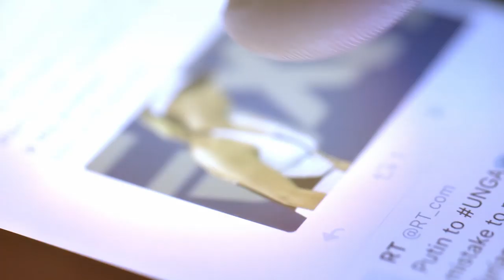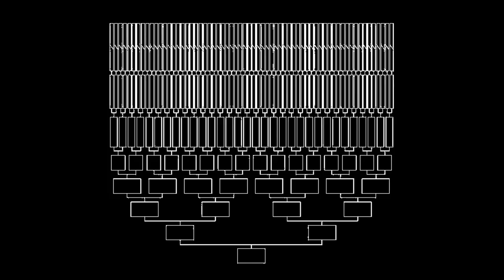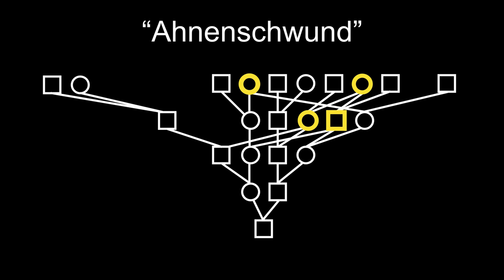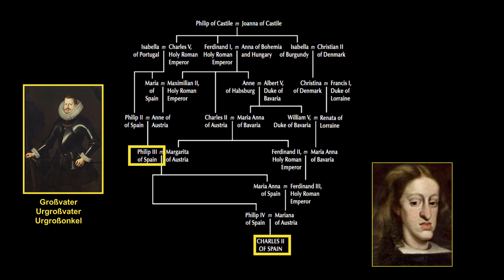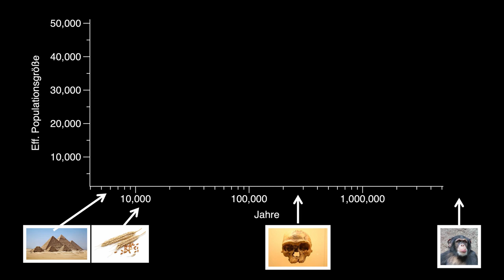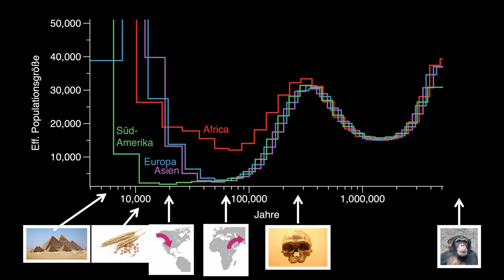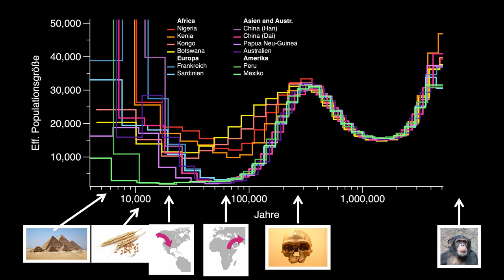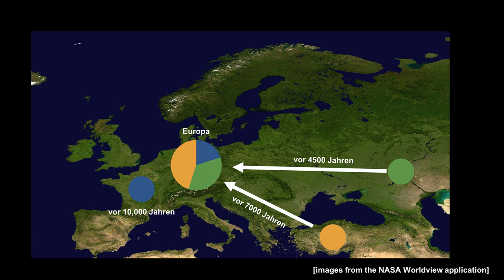Eine Geschichte Deiner DNA und ihrer bewegten Vergangenheit | Stephan Schiffels | TEDxTHBrandenburg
Stephan Schiffels shows how we can talk to our ancestors with the methods of archeogenetics. This helps us to better understand the origins of populations. Dr. Schiffels hat an der Universität Köln Physik studiert und in theoretischer Physik im Januar 2012 promoviert. Seine Doktorarbeit beschäftigte sich mit asexueller Adaptation und dem Einfluss von genetic linkage auf natürliche Selektion. Von 2012 bis 2015 war er Postdoc bei Richard Durbin am Wellcome Trust Sanger Institute in Hinxton bei Cambridge, Großbritannien. Dort hat er vor allem an Methoden zur Abschätzung historischer Populationsgrößen aus Genomsequenzen gearbeitet, und an alter menschlicher DNA von archäologischen Funden in England aus der Eisenzeit sowie frühen angelsächsischen Grabfunden gearbeitet. Seit September 2015 leitet er die Arbeitsgruppe für Populationsgenetik am Max-Planck-Institut für Menschheitsgeschichte in Jena.

Sein Forschungsschwerpunkt liegt in der Analyse von Genom-Daten, sowohl aus archäologischen Funden als auch von heutigen Menschen. Dabei spielt auch die Entwicklung neuer Methoden zur statistischen Analyse dieser Daten eine wichtige Rolle, mit dem Ziel, Populationsgeschichte zu rekonstruieren. Diese umfasst Wanderungsbewegungen zwischen Regionen und Kontinenten, die Aufspaltung von Menschen-Gruppen in räumlich getrennte Subpopulationen, und Veränderungen in der Populationsgröße. Mit Hilfe dieser Erkenntnisse können wir schließlich Rückschlüsse auf Ereignisse der Menschheitsgeschichte ziehen. This talk was given at a TEDx event using the TED conference format but independently organized by a local community.